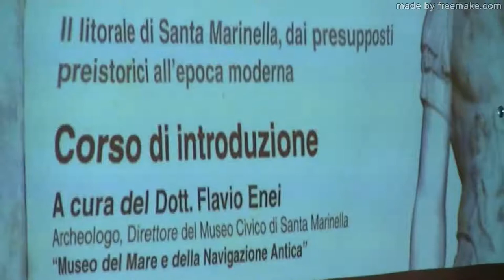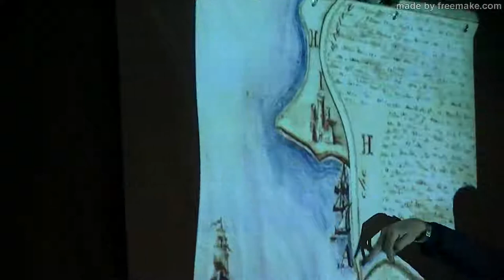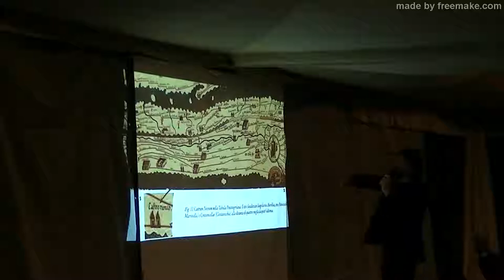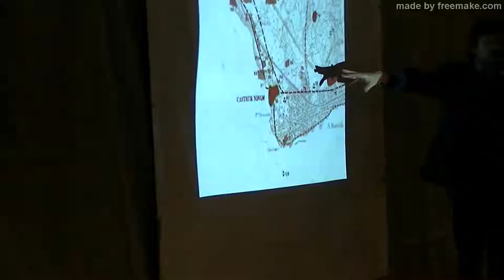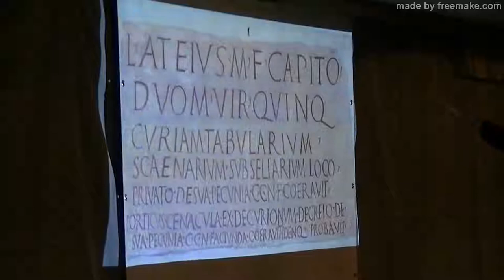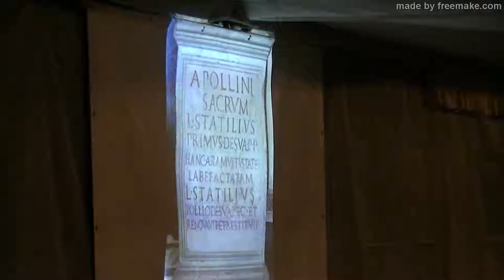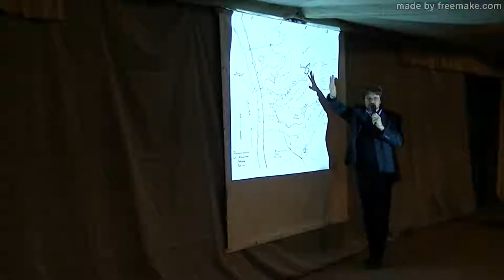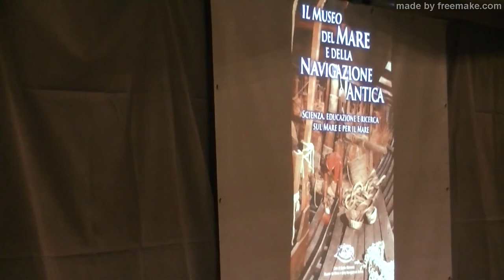Storia e Archeologia di Santa Marinella di Flavio Enei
Lezione del Corso di introduzione di “Storia e Archeologia di Santa Marinella e del suo Territorio” a cura di Flavio Enei, Direttore dei Musei Civici di Santa Marinella (RM), tenutasi il 20 marzo 2014 presso il Castello Odescalchi di Santa Marinella (RM), ripresa video di Claudio Carocci. Introduzione alle emergenze archeologiche del territorio, dalle statue ed iscrizioni di epoca romana rinvenute durante i primi scavi di fine ‘700, ai templi etruschi ed alle ville romane sparse lungo la costa; le peschiere romane;  i numerosi ponti romani della via Aurelia ancora esistenti…